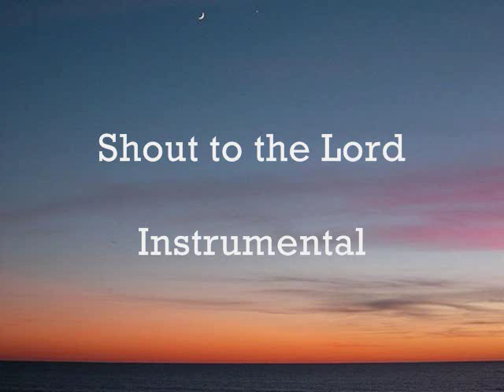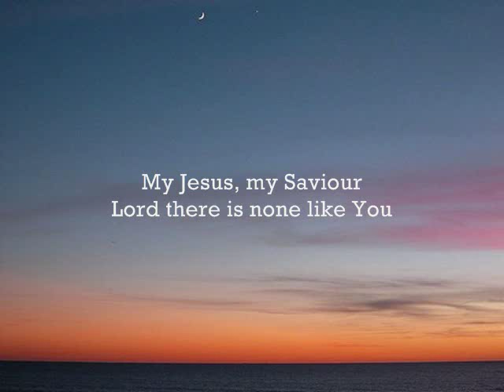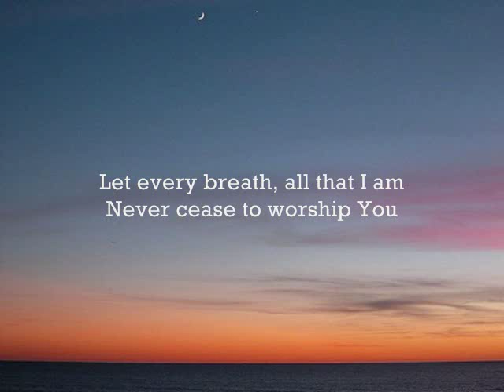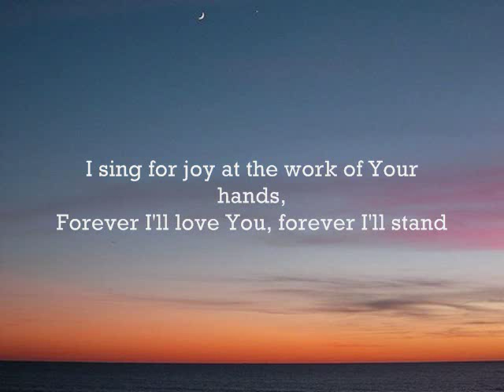Shout to the Lord - Instrumental with lyrics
My Jesus, My Savior,

Nothing compares to the promise I have in You.

Nothing compares to the promise I have in...